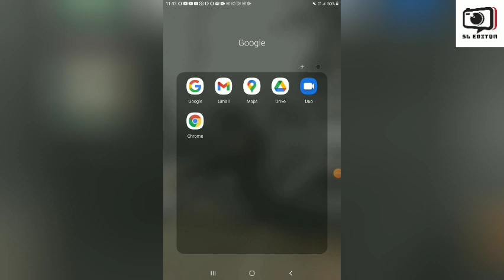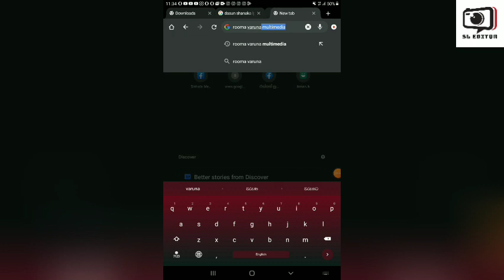Rooma teledrama | rooma hiru tv | ruma | rooma hiru tv today | rooma hiru tv live|රූමා|rooma sinhal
Rooma teledrama | rooma hiru tv | ruma | rooma hiru tv today | rooma hiru tv live|රූමා|rooma sinhala